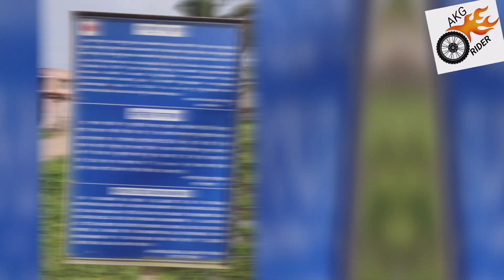lord bucheshvara temple in hassan | bucheshvara temple korvangla (hassan)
topic
lord bucheshvara temple in hassan
temple in hassan
 bucheshvara temple korvangla (hassan

hey guys
this video is about lord bucheshvara temple in Hassan which is only 11 km away from Hassan and built in 1173 . with help of stone only in this temple not used any cement or cankered.

also this temple is reserved by govt. as national property.
Answer about :-
old temple in India
old temple history in India
850 year old temple

pls follow me on f.b